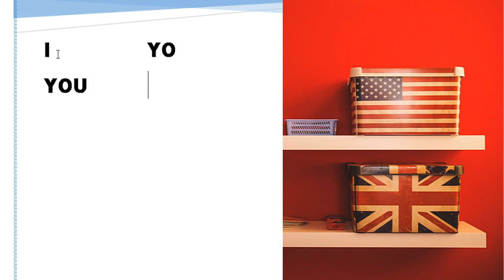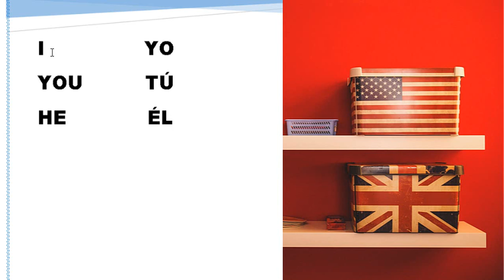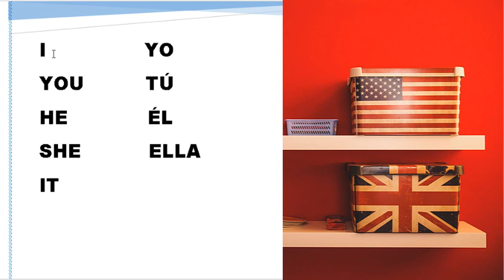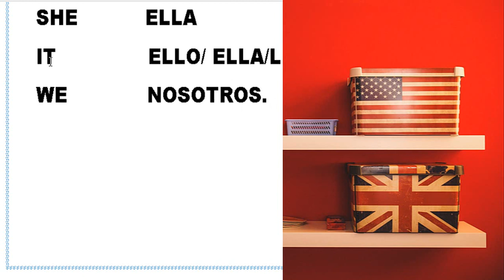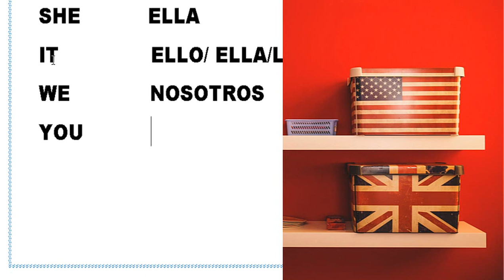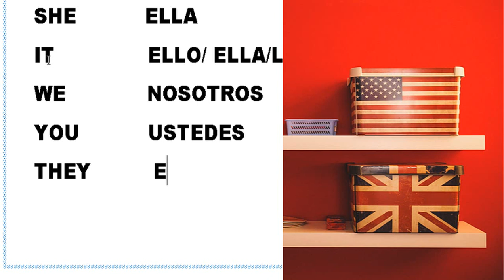APRENDE LOS PRONOMBRES PERSONALES EN INGLÉS.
Aprende los prononmbes personales en inglés.